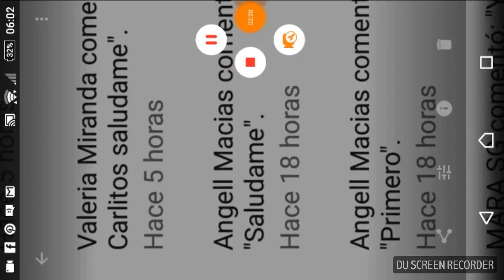El camino oculto de power trip geometridash zub zero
El camino oculto de power trip geométridah zub zero